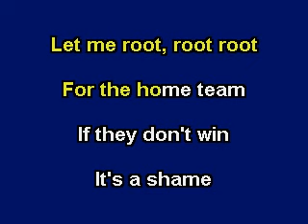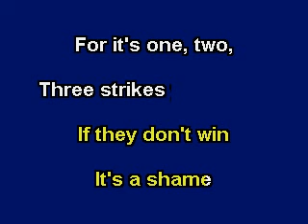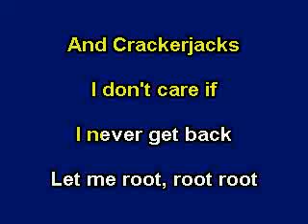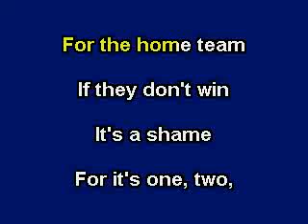Take Me Out To The Ball Game, Karaoke video with lyrics, Instrumental version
Sing along with your family and friends with these professionally recorded performance tracks. Complete with words right on the screen!

The Castle Recording Studio at Priddis Music is your hub for music recording, production and creation. Our philosophy is simply-to build and foster a community rich with music talent, producers, engineers, composers, post-production specialists, talent development and agencies, all while focusing on the artistic goals and aesthetics for your special projects.

We offer a broad range of recording studio services, music production, and post production services in our studio that is designed to give our clients the feel of working in a Castle, where we can help them facilitate their goals.  Priddis Music owner Rick Priddis says "We wanted to design a studio that gave people the "Dreams Come True" feeling while working in the studio."